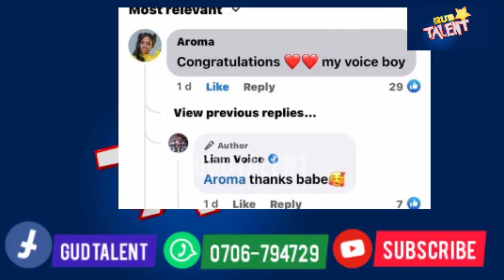OLUGAMBO: Liam Voice ne Aroma beekoze ebintu nga beelaga amapenzi....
Lengera love abaana bano jebeeraga banange, ehhhh kino kika.